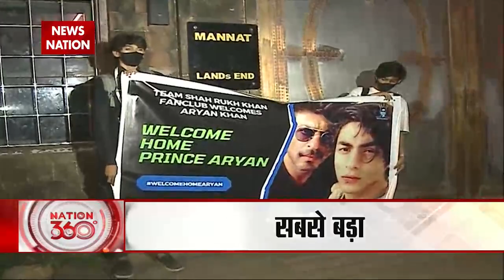Drugs Case: 26 दिन बाद घर लौटेगा Aryan Khan | Nation 360 | Breaking News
26 दिन बाद घर लौटेगा आर्यन खान, देखें रिपोर्ट

News Nation News Channel:

उत्तर प्रदेश का 'न्यूज़ स्टेट' सर्वश्रेष्ठ हिंदी न्‍यूज चैनल है । 'न्यूज़ स्टेट' न्‍यूज चैनल राजनीति, मनोरंजन, बॉलीवुड, व्यापार और खेल में नवीनतम समाचारों को शामिल करता है। 'न्यूज़ स्टेट' न्‍यूज चैनल की लाइव खबरें एवं ब्रेकिंग न्यूज के लिए बने रहें ।

उत्तर प्रदेश और उत्तराखंड 2022 के चुनावों को लेकर न्यूज़ स्टेट की तैयारी जोरो - सोरो पर, आपको राजनीति के गलियारों से लेकर हर एक मुद्दे का विश्लेषण न्यूज़ स्टेट पर सबसे पहले,

News State Apps डाउनलोड करें:
Download Android and iOS Apps for more updates: